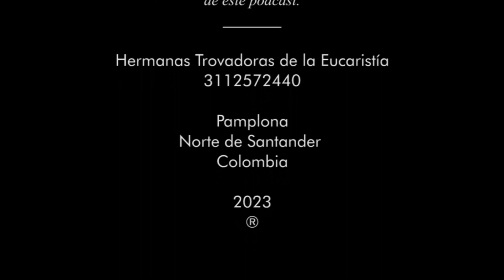07| San Antonio Abad - 17 de enero - 3ra temporada (2023)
La paz de Jesús llene sus corazones.
Esa anhelada paz es difícil de conquistar si queremos lograrla por nuestras propias fuerzas.
La paz realmente nos la da Jesús y en el camino que recorremos junto a él, sus dones, su perdón y su fuerza van trayendo armonía a nuestra vida.
Abramos nuestro corazón a Jesús y dejemos que nos traiga la paz con su protección y guía.
Así como lo hicieron los santos que invocando el Nombre de Jesús se llenaron de su dulzura y fueron transformando poco a poco, con su gracia,  sus vidas.
Les invitamos a conocer a los santos que se recuerdan en la Iglesia católica hoy, 17 de enero:
Algunos de ellos son:
San Antonio, Abad; Beato Gamelberto, presbítero; San  Saba, Eremita; San Jenaro Sánchez Delgadillo, Mártir; San Marcelo, Obispo; Santa Neosnadia, Virgen; Santa Rosalina de Villeneuve, Virgen; Santos Espeusipo, Elasipo, Melasipo y Leonila, Mártires y San Sulpicio el Pío, Obispo.
El santo de hoy tiene una historia particularmente interesante, pues es conocido como uno de os primeros padres del desierto; de aquellos monjes que vivían una fuerte espiritualidad en oración y penitencia y dice la leyenda que el demonio nunca pudo vencerlo.
El es San Antonio Abad.
No hay que confundirlo con el famoso san Antonio de Padua, que nació en la época de san Francisco.
Oremos a este guerrero espiritual, para que nos ayude en nuestro deseo de seguir a Cristo y rechazar el mal:
Oh gloriosísimo San Antonio Abad,
Que con esa prodigiosa fortaleza,
resististe las tentaciones del diablo
y las venciste después de un largo combate.
Haz que, imitando también tu firmeza invencible
en los asaltos de nuestros espirituales enemigos,
obtengamos de Dios,
participar de su gloria en el Cielo,
y aquí en la tierra de sus bendiciones. Amén.
En apariencia, escoger el bien y rechazar el mal es fácil.
Pero vidas como la de Antonio Abad, nos enseñan que a veces, tener tantas satisfacciones en los sentidos y los gustos nos van embotando la mente ante las realidades del espíritu.
El ayuno y la penitencia, la piedad y la caridad, no son actitudes extremistas, son maneras de enfocar nuestra mirada en lo que realmente nos hace daño o nos hace bien.
Usemos con moderación de los bienes materiales, que también son bendición de Dios, de tal manera que ese bienestar, no nos distraiga de aquellas debilidades y limitaciones que debemos trabajar para ser unas personas más equilibradas y sensatas.
Dios desea nuestra felicidad, pero requiere que la construyamos con toda conciencia.

MARCAS DE TIEMPO:
0:00 Intro
0:19 Episodio